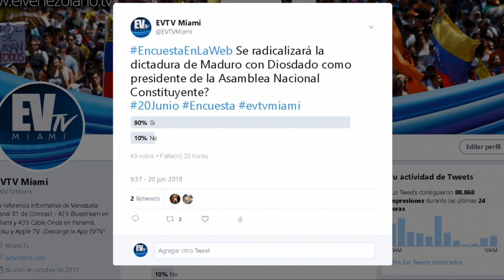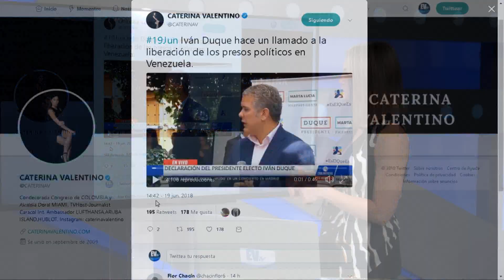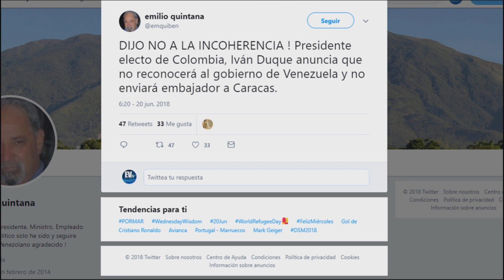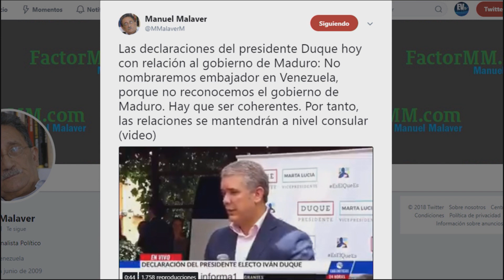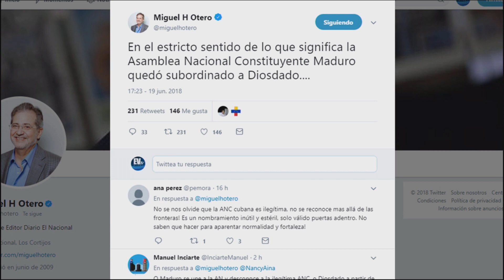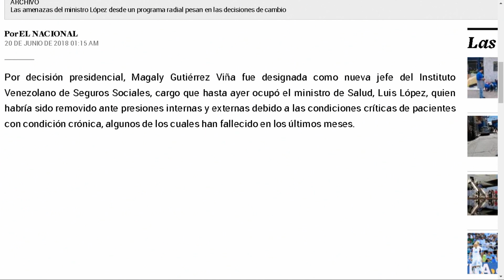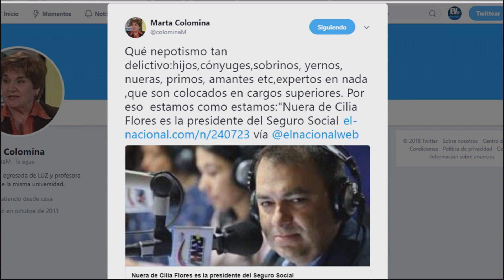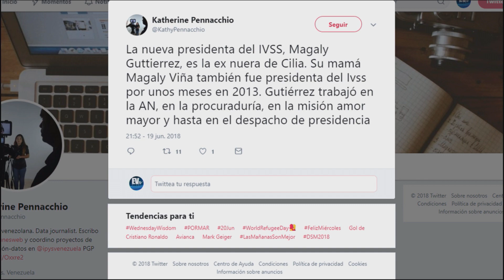¡Compadrísimo! en la dictadura de Maduro EnlaWeb SEG 02